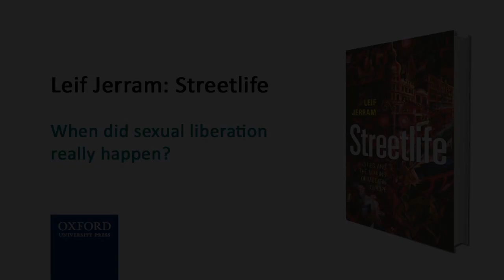When did sexual liberation really happen?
Leif Jerram, author of Streetlife: The Untold History of Europe's Twentieth Century, talks about sexual liberation in the last century.